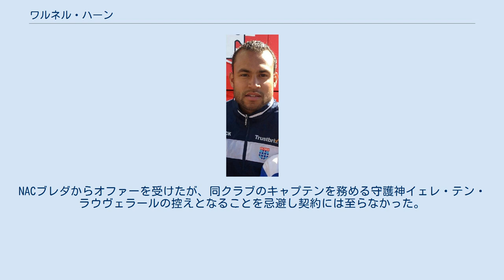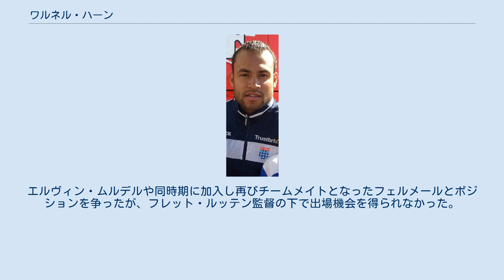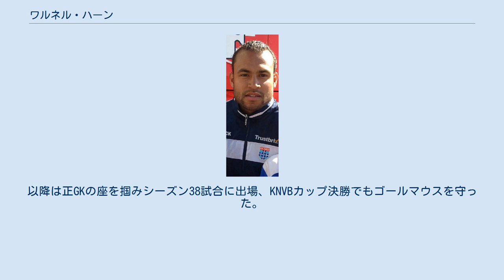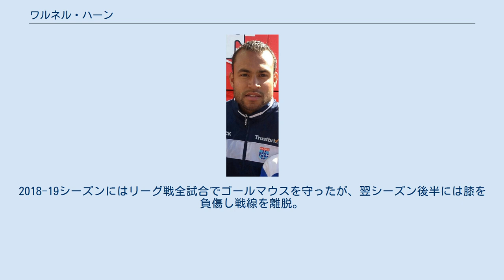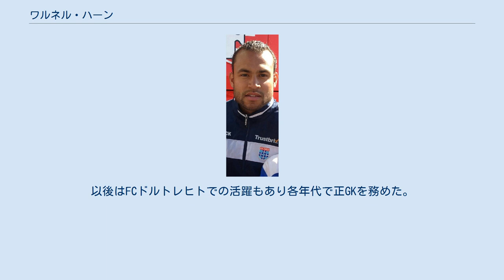ワルネル・ハーン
ヴァルネル・ロイド・ハーン（Warner Lloyd Hahn, 1992年6月15日 - ）は、オランダ・ロッテルダム出身、スリナム代表のサッカー選手。
ゴー・アヘッド・イーグルス所属。
 2008年にスパルタ・ロッテルダムのユースからアヤックス・アカデミーに移籍し、翌年に3年契約を締結。
2011年にはケネト・フェルメールとイェルーン・フェルフーフェンに次ぐ第3GKとなるが、同年にヤスパー・シレッセンが加入すると序列を下げた。
アヤックスではトップチームで出場することなく、2011-12シーズン限りで契約満了となった。
NACブレダからオファーを受けたが、同クラブのキャプテンを務める守護神イェレ・テン・ラウヴェラールの控えとなることを忌避し契約には至らなかった。
 2012-13シーズンよりFCドルトレヒトに2年契約で加入する。
2013年2月に肩を負傷し離脱したが、加入初年度のシーズンに正GKとして23試合に出場。
ASローマやニューカッスル・ユナイテッドFCなど複数のクラブから関心が寄せられた。
 2013年12月、2014-15シーズンより3年間の契約でフェイエノールトへ移籍することが発表された。
エルヴィン・ムルデルや同時期に加入し再びチームメイトとなったフェルメールとポジションを争ったが、フレット・ルッテン監督の下で出場機会を得られなかった。
実質的なサテライトクラブであるSBVエクセルシオールへの加入が検討されていたが、2014年9月にPECズヴォレへ期限付き移籍することが決定した。
アヤックスへ移籍したディーデリク・ブールの後釜としてロン・ヤンス監督の下、9月13日のPSVアイントホーフェン戦で加入後初出場。
以降は正GKの座を掴みシーズン38試合に出場、KNVBカップ決勝でもゴールマウスを守った。
2014-15シーズンのクラブ最優秀選手としてサポーターにより選出された。
 2015-16シーズンよりフェイエノールトに復帰しフェルメールの控えとなったが、2016年1月にはクラブとの契約を2018-19シーズン終了まで延長した。
同月18日のリザーブリーグ・SCカンブール戦で前十字靭帯を断裂し長期離脱となる。
約10か月間のリハビリを終え、11月のチェルシーFC・リザーブとの試合で戦列に復帰した。
以後もトップチームにおいてはフェルメール及びブラッド・ジョーンズの後塵を拝し、2016-17シーズン後半はエクセルシオールへのローンでプレーした。
 2017-18シーズンより3年半の契約で、ムルデルが退団したSCヘーレンフェーンに加入。
2017年8月13日のFCフローニンゲン戦でリーグ戦初先発を飾ったが、前半9分にモアテン・トルスビーが先制点を挙げたことに歓喜した際に肩を痛め交代となる。
クラブはマルティン・ハンセンを補強、自身は2018年1月に再び肩を負傷した。
2018-19シーズンにはリーグ戦全試合でゴールマウスを守ったが、翌シーズン後半には膝を負傷し戦線を離脱。
同シーズン限りでアベ・レンストラ・スタディオンを去った。
膝の手術を受け、2020年10月にはGKに負傷者が続出した古巣ズヴォレのトレーニングに参加した。
 2021年1月、ティモン・ヴェレンロイターのバックアッパーを探していたRSCアンデルレヒトとシーズン終了までの契約を締結した。
 スパルタ・ロッテルダムのユース時代にU-16オランダ代表に招集される。
以後はFCドルトレヒトでの活躍もあり各年代で正GKを務めた。
 2021年3月24日、2022 FIFAワールドカップ・予選のケイマン諸島代表戦でスリナム代表として初出場。
 スリナムにルーツを持つ。